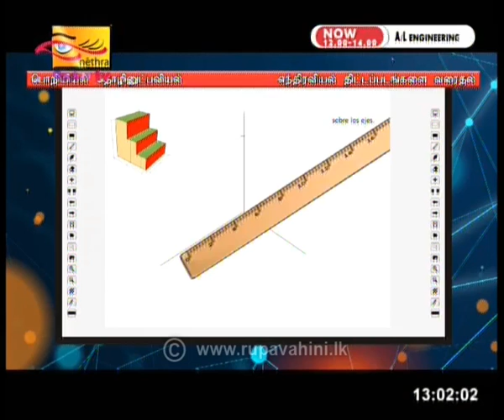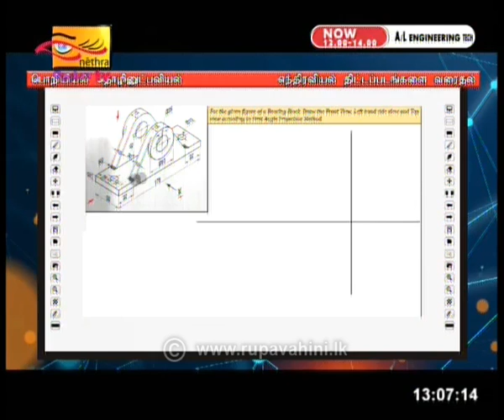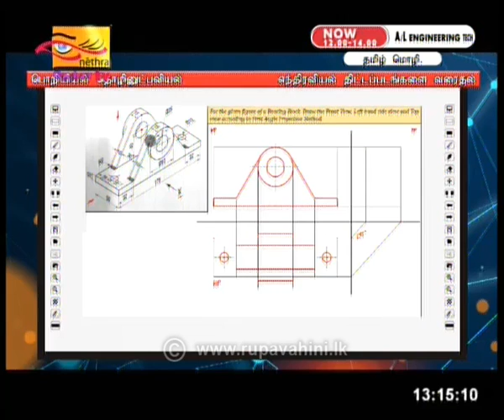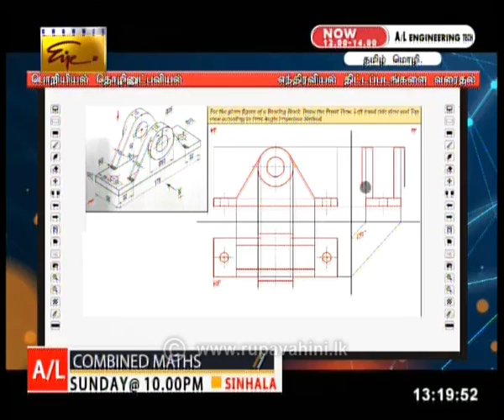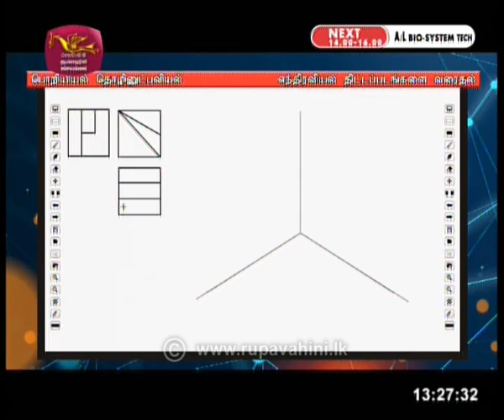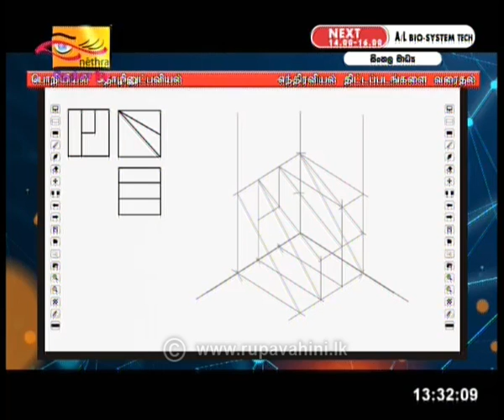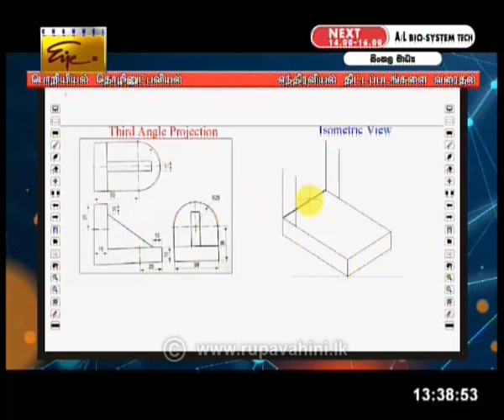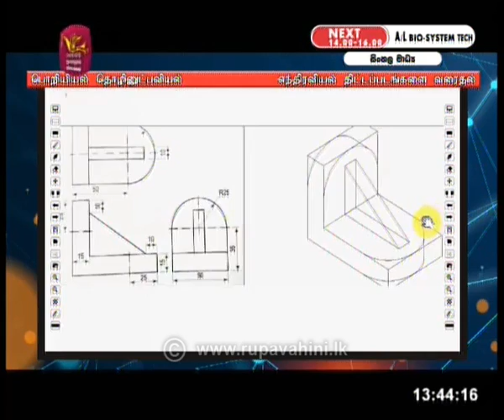Gurugedara | A/L Engineering Technology (Part 2)| Tamil Medium | 2020-06-15 | Educational Prog.